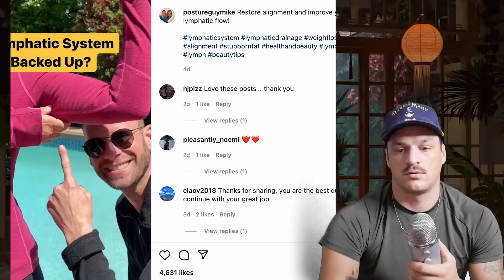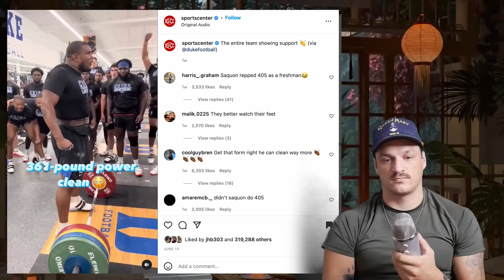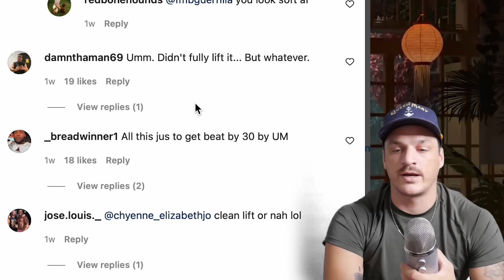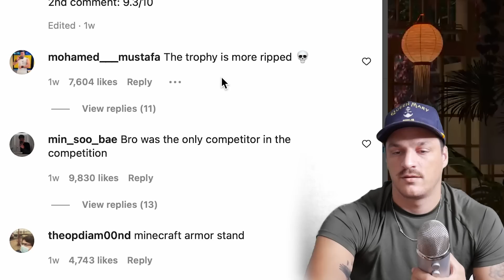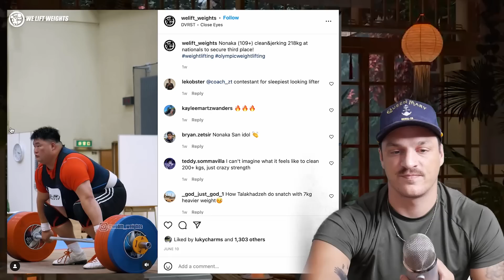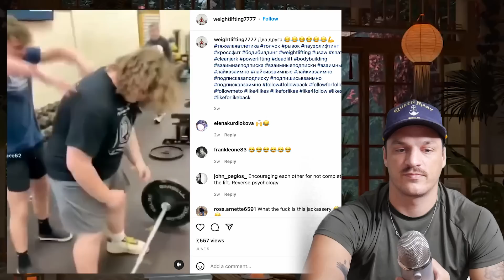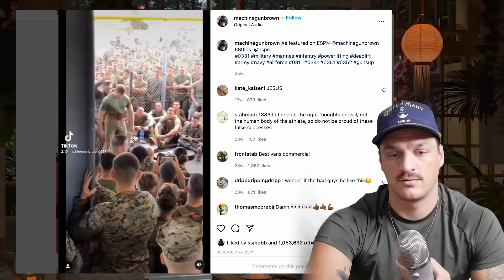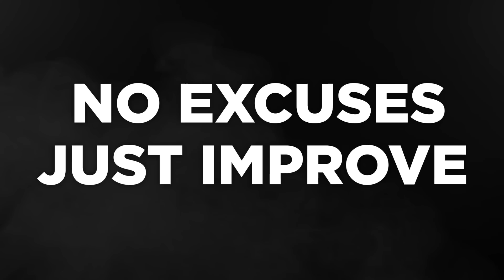Kids Shouldn't be Competing in Bodybuilding | Vegan vs. Carnivore Debate is Silly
00:00 - Intro
00:22 - Vegans vs Carnivores
01:43 - Stupid Strong Football Players
02:55 - Theo Von and CrossFit
03:45 - Bullying Bodybuilding Kids
04:36 - Sleepy Superheavy
05:01 - Best Lifters
05:34 - Tia Bullying People
06:22 - USMC Beast